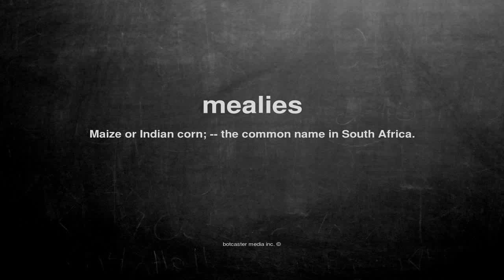What does mealies mean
What does mealies mean in English?